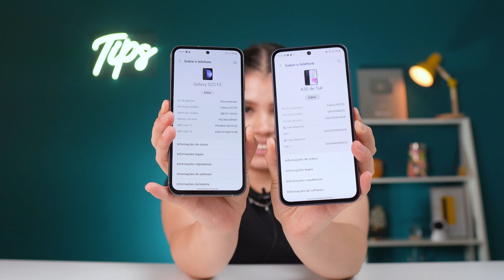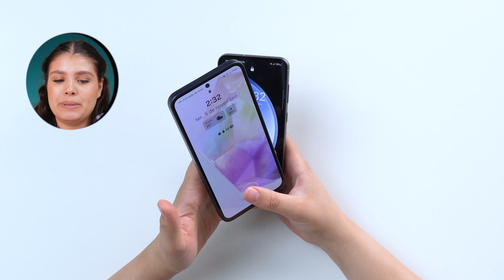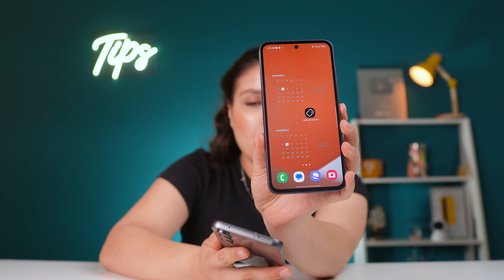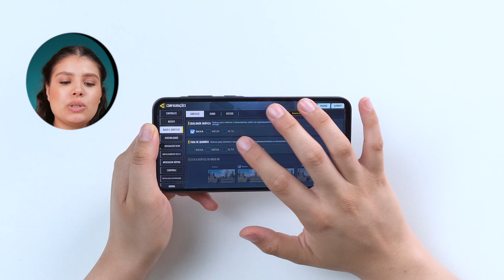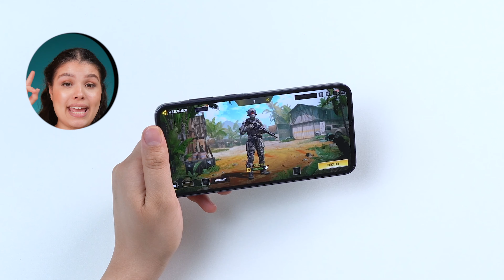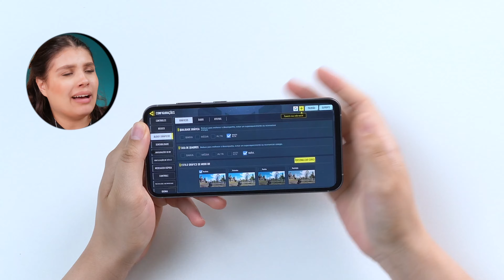Galaxy A35 é MELHOR que o Galaxy S23E FE? comparativo